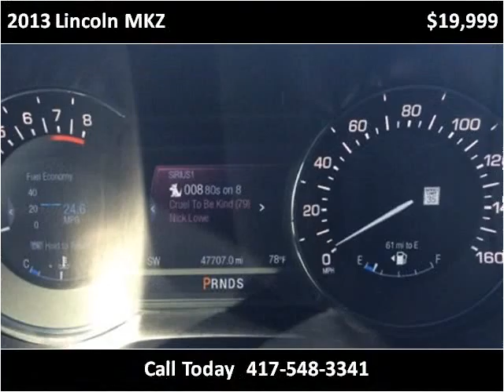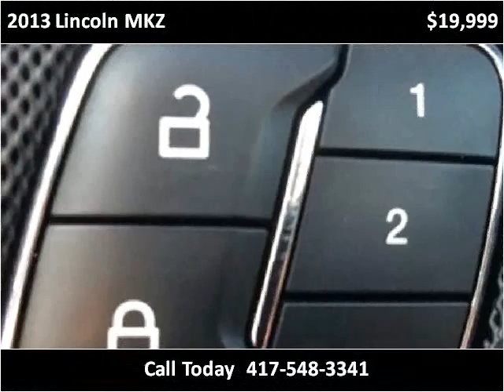2013 Lincoln MKZ Used Cars Sarcoxie MO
This 2013 Lincoln MKZ is available from Jay Hatfield Ford.